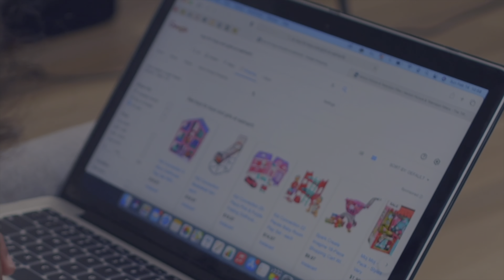Power Moca Spume 5000 Cecotec🤩El Espumador Eléctrico Mejor Más Barato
🔥Oferta BLACK FRIDAY:
Los Más Vendidos Mejor Valorados
3 años de garantía y envío GRATIS

Te enseñamos a fondo el mejor espumador eléctrico de leche calidad-precio para leche vegetal y preparar chocolate caliente troceado, el Power Moca Spume 5000 de Cecotec.

Con 650 W de potencia y vaso independiente acabado en acero inoxidable antiadherente es el complemento ideal para tu café o batido. Prepara crema de leche caliente y fría, chocolate caliente (tanto con chocolate en polvo como troceado) y calienta leche.

También te podría interesar:
Cafetera Express Cecotec Cafelizzia Steel DUO - Prepara café molido, de cápsulas e infusiones